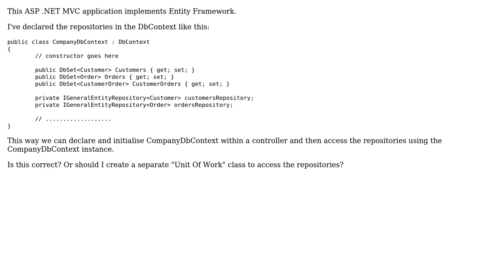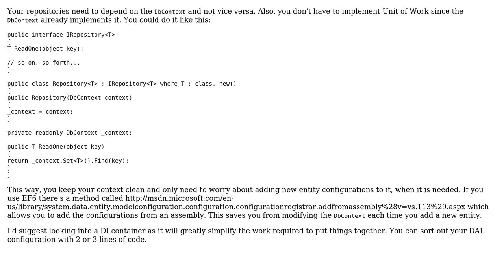Would this be a correct way to use the Repository pattern in ASP .NET MVC application...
Software Engineering: Would this be a correct way to use the Repository pattern in ASP .NET MVC application implementing Entity Framework?

With thanks & praise to God, and with thanks to the many people who have made this project possible! You are responsible for your own actions.